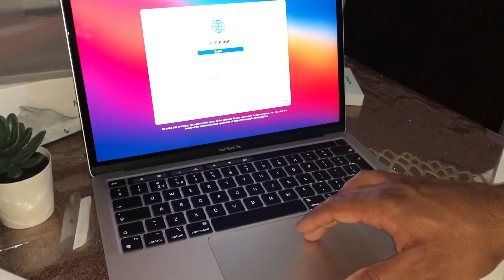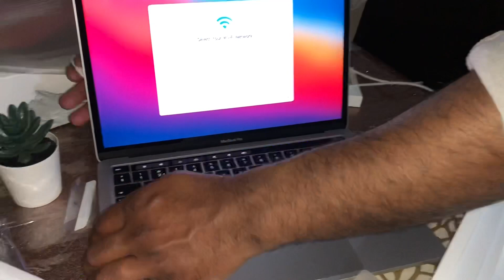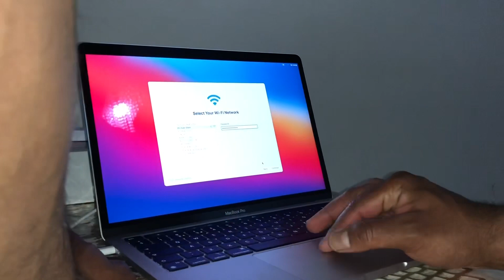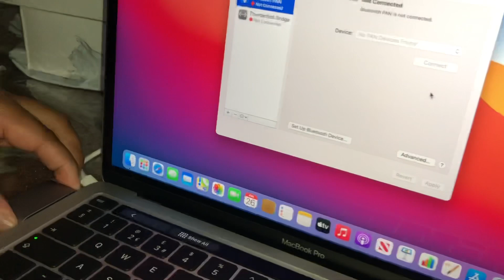বিয়ের বার্ষিকীতে আলিশার বাবার কাছ থেকে আমি কী উপহার পেয়েছি || Ema Jumon